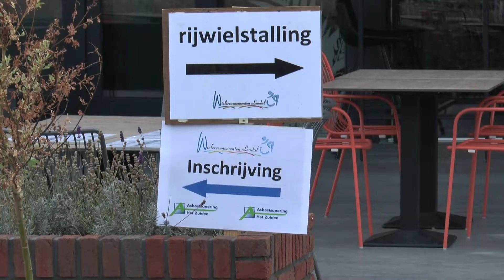Leudal Kernen Omloop 2018